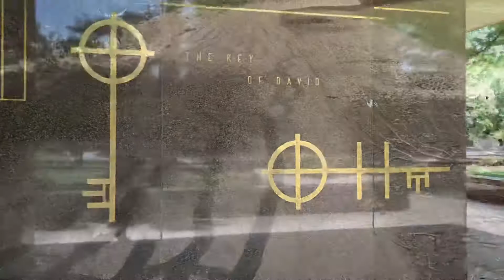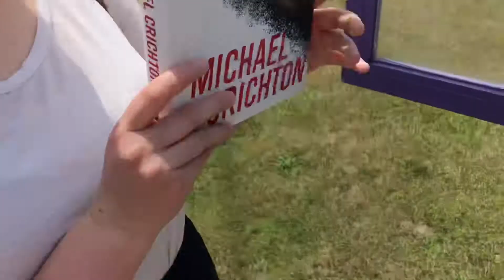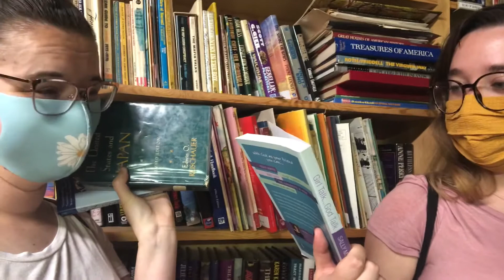VLOG | Notre Dame, Church, Half Price Books, Hamilfilm Review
Amazon Wishlist

“A time to weep, and a time to laugh; a time to mourn, and a time to dance.”
‭‭Ecclesiastes‬ ‭3:4‬ ‭ESV‬‬